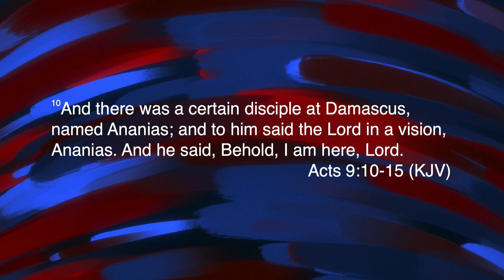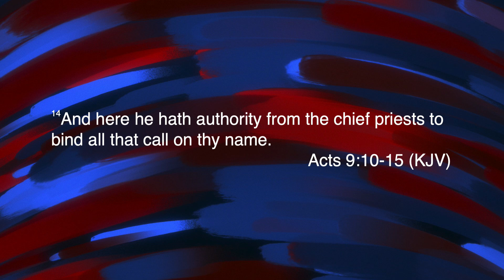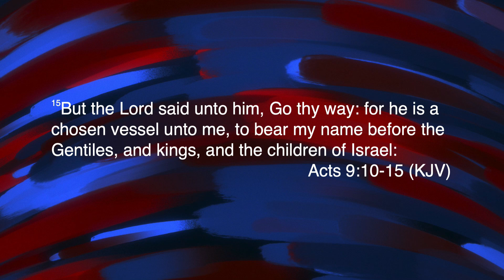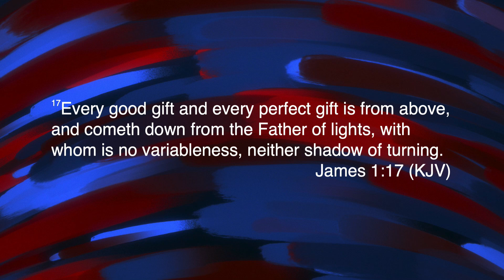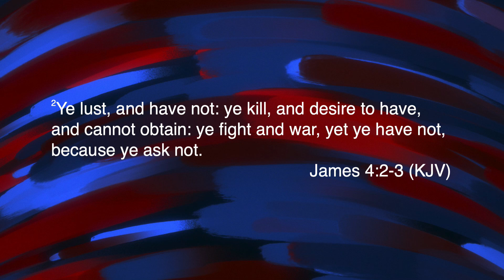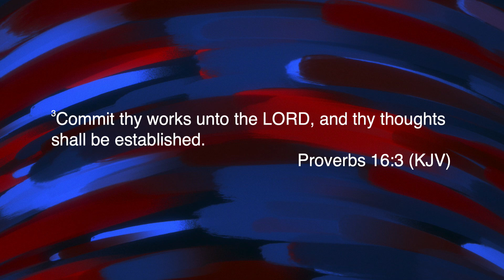The Intersection of Time & Purpose | Pastor Gordon Winslow Jr.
6/30/2024
Music, songs & lyrics used with permission CCLI#21021650